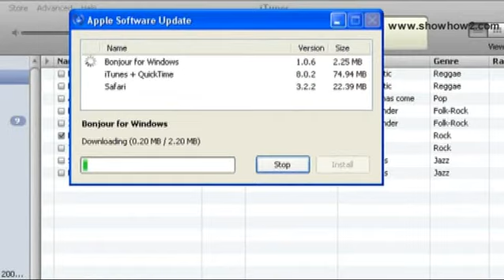New iPod Nano - What are the tips and Trouble shooting advices for iPod Nano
shows you how to troubleshoot with the five Rs. Solve common problems.